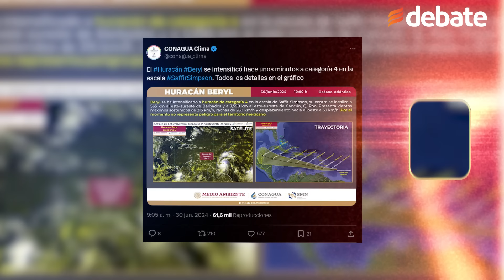Beryl se fortalece a poderoso HURACÁN categoría 4 y avanza hacia México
Beryl se intensifica a un huracán de categoría 4 en aguas del Océano Atlántico y continúa su trayecto rumbo a territorio mexicano. A las 10:00 horas de este domingo, la Conagua informó que el huracán Beryl alcanzó la categoría 4 en la escala de Saffir-Simpson, y se espera que toque tierra en Quintana Roo.